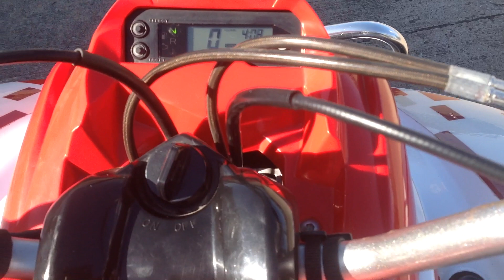2011 Yamaha Raptor 700R SE with upgraded motor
2011 Yamaha Raptor 700R SE with upgraded motor for sale at Phillips Pro Cycle in Carbondale IL